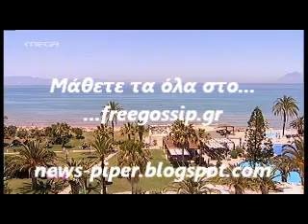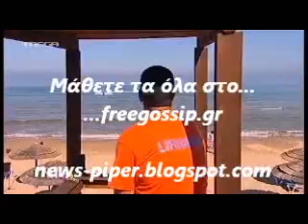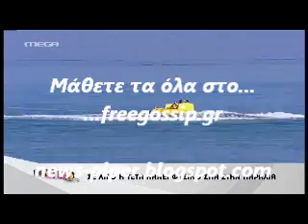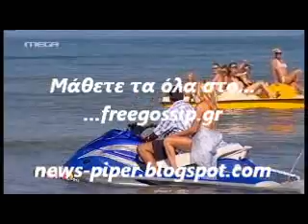Η εναρξη του Πρωινου mou